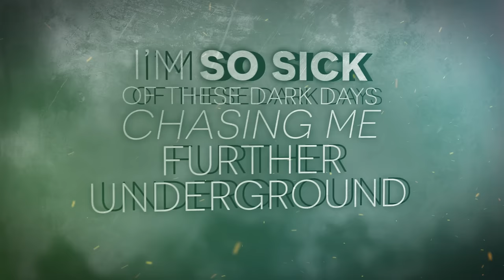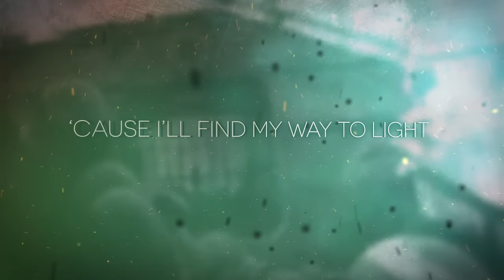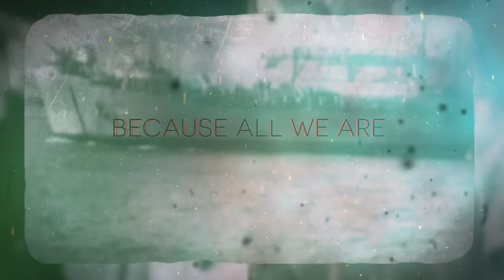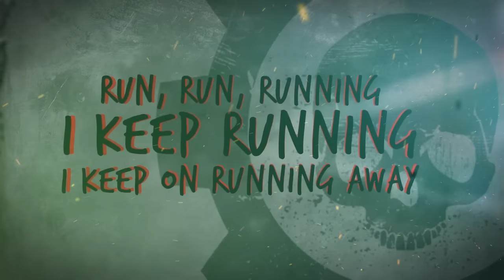Crown the Empire - Rise of the Runaways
On trial for our fates
we are the runaways
Outta place with mistakes we never made
because all we are
to anyone is just a runaway
So fate found a day to take it all away
Cut down and encased inside a cage
Well if the waters so deep
Then why are all of you still standing
And if the sinner's asleep
Then how can I rattle his cage
I'm so sick of these dark days chasing me further under ground
But I'll find my way to light
And you'll find your own demise

We were not born the enemy
and we will not stop for anything
So try to tell me all the things that I've done wrong
This fire will burn until we fall

Well how am I supposed to feel like everything will be okay
When you try to suffocate
What little is left of me
So fuck off you've dug your grave and I will be just fine
Cuz I'll find my way to light
It's always been here inside

So try to live with the things that you've done
and try to take all the things that I've loved
You won't break me, I will rise above

Run run running
I keep running
I keep on running away
is just a runaway